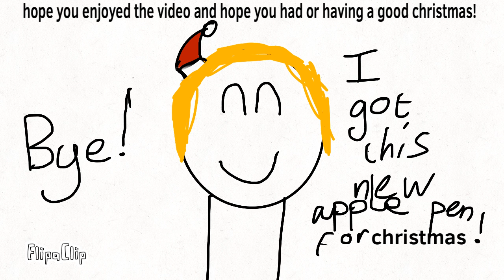REVENGE!!! (among us)